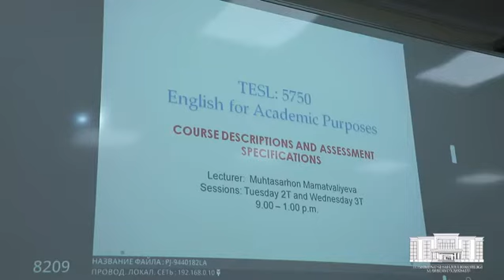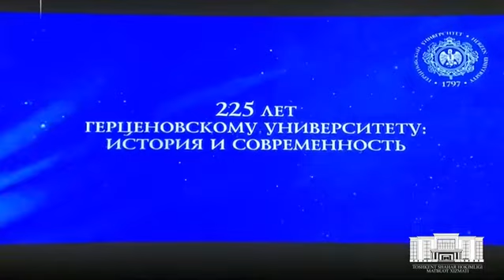Какой вуз выбрать?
🎓 Какой вуз выбрать? — один из главных вопросов, которым сегодня озадачены выпускники. В Узбекистане более 160 высших учебных заведений, в их числе — и филиалы зарубежных университетов.

👉 О новшествах в некоторых из них — наш репортаж.